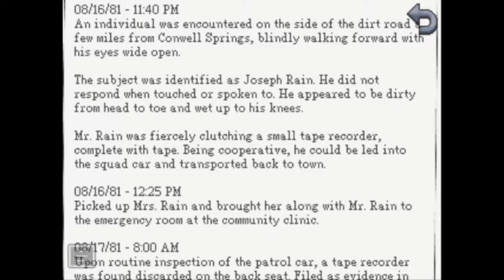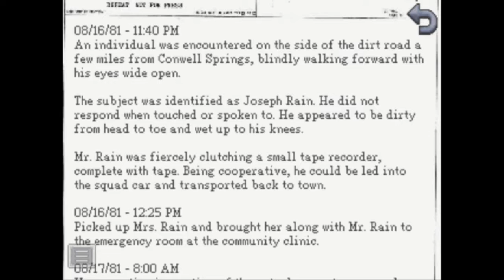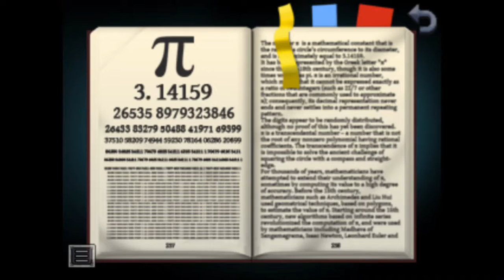Kathy Rain iOS Gameplay Walkthrough - Part 3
Kathy Rain tells the story of a strong-willed journalism major who has to come to terms with her own troubled past as she investigates the mysterious death of her recently deceased grandfather. Armed with her motorcycle, a pack of cigs, and a notepad, Kathy begins to delve into a local mystery surrounding her hometown that will take her on a harrowing journey full of emotional and personal turmoil.

● 320x240 (4:3) resolution with crisp pixel art graphics
● 4,000+ lines of dialogue
● Full English voice acting directed by Wadjet Eye Games' Dave Gilbert
● Original music
● 40+ hand-drawn environments
● Compelling narrative with eerie plot set in the 90's